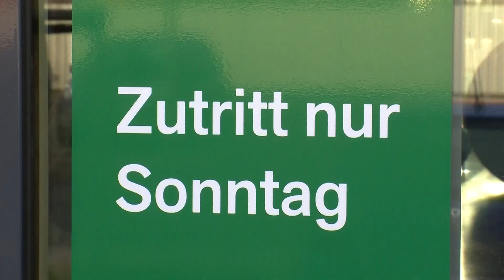BayWa AG Bamberg - Regionensieger Süd und Bundessieger [AGRARTECHNIK Service Award 2016]